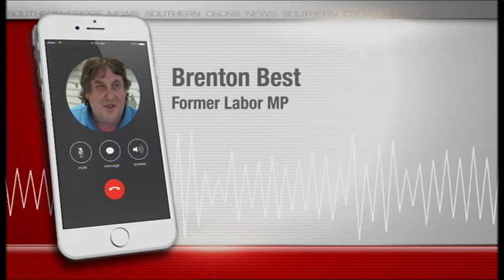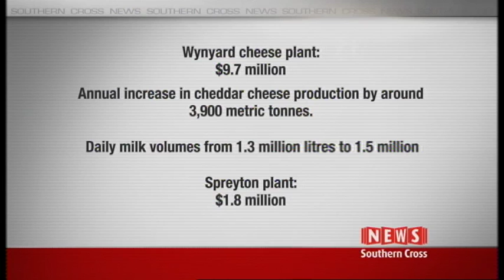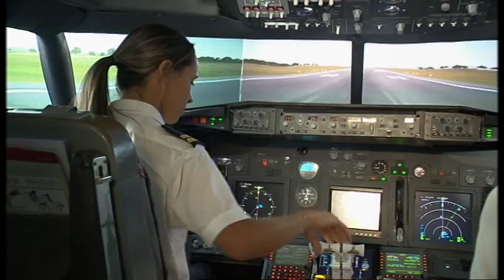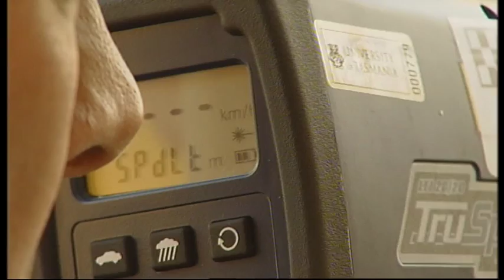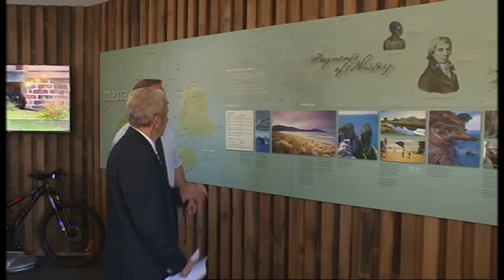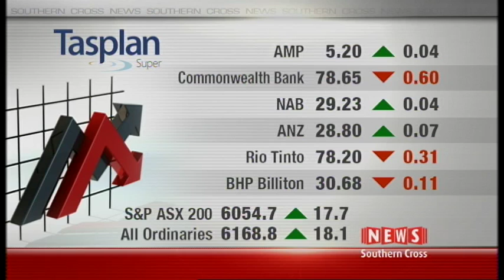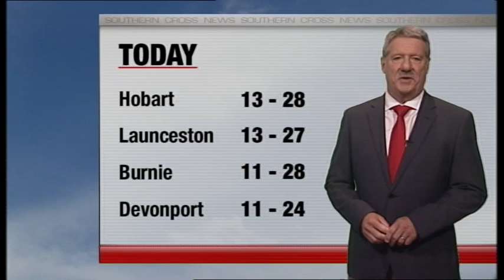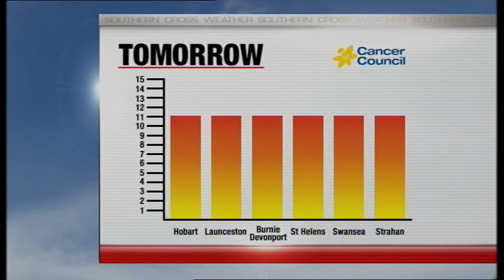Southern Cross News Tasmania - Wednesday 24 January 2018